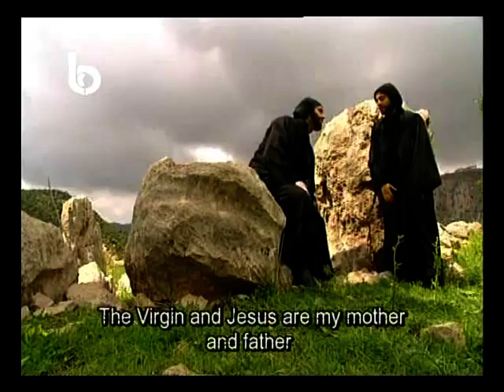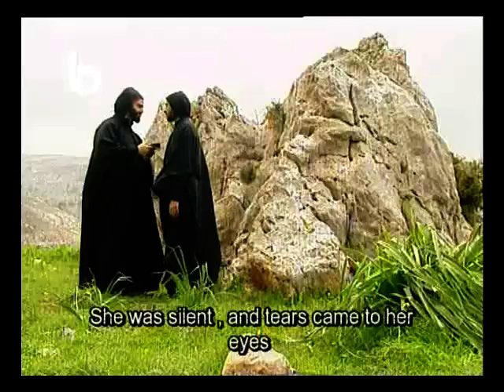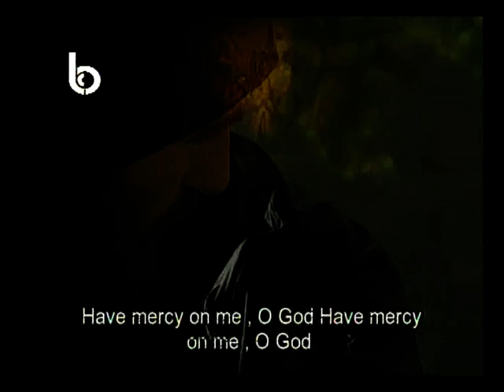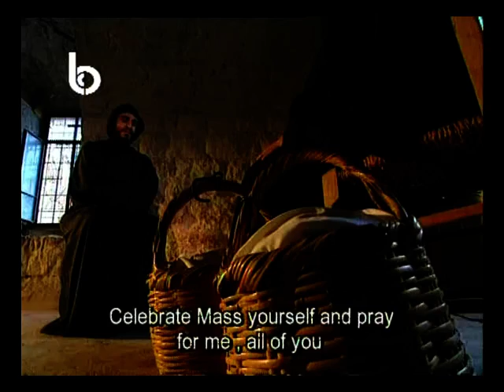Hardini 07 (Maronite Saint)